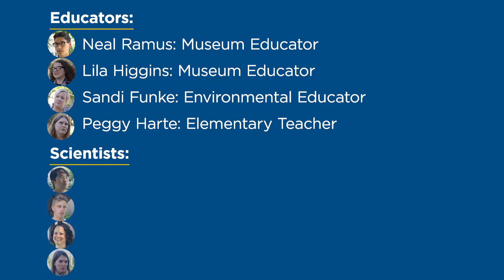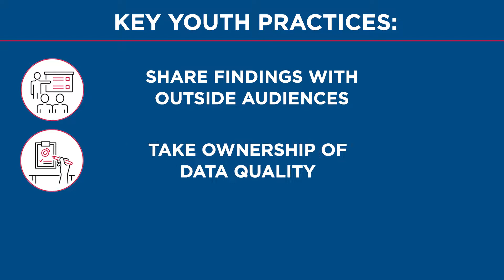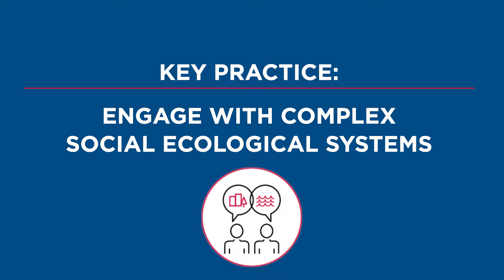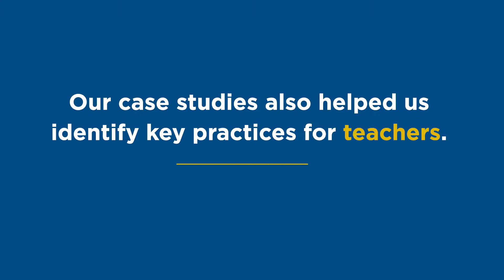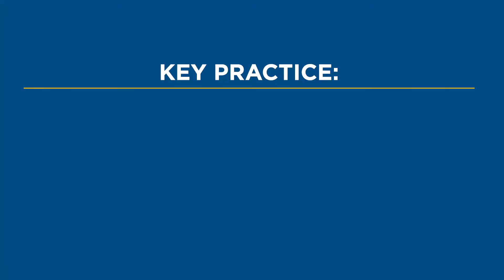Key Practices for Youth-focused CCS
What works in Youth-focused Community and Citizen Science?

There are many strategies for getting youth involved in community and citizen science in ways that promote learning. Through in-depth case studies of diverse YCCS projects, we have documented youth-centered practices that are effective in promoting learning and environmental science agency - the ability to use experiences in citizen science and environmental science to make positive change in one’s life and community.